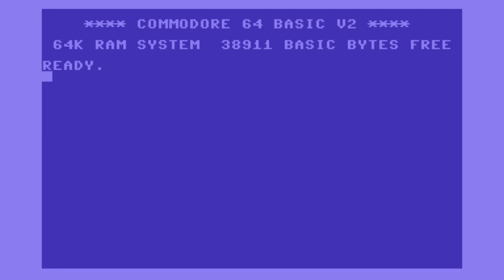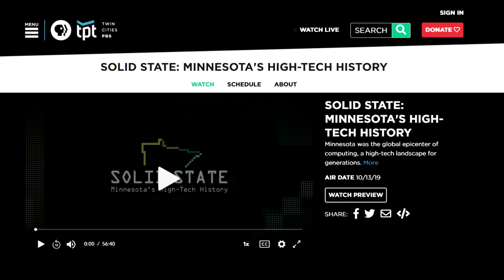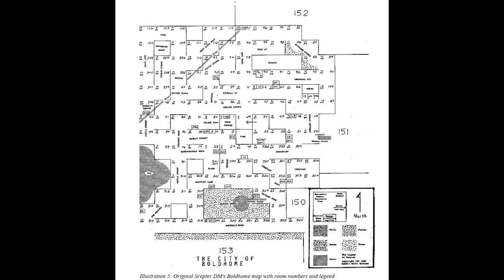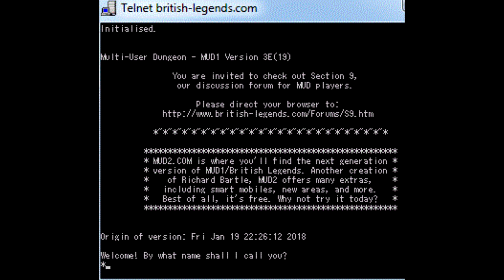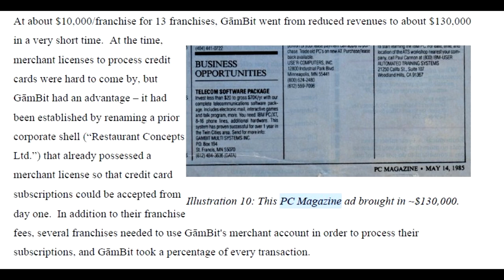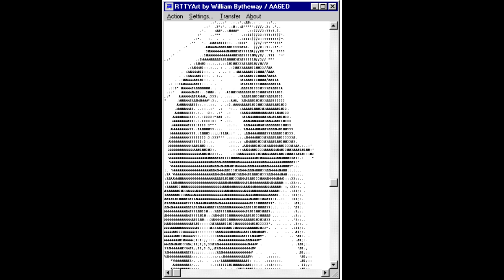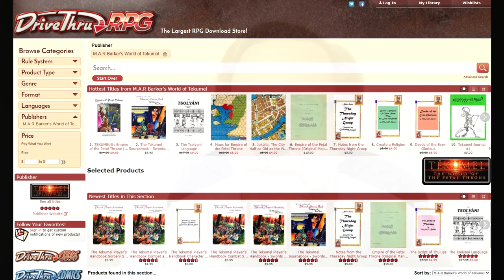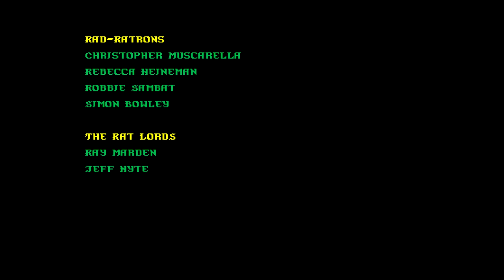Matt Chat 457: Bob Alberti on Scepter of Goth and Gopher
MMO and internet pioneer Bob Alberti is here to talk about some of the first-ever online games, including  Scepter of Goth. Before WOW, before EQ, before UO, before British Legends, there was Scepter of Goth. You don't hear enough about this game and it hasn't gotten the attention it deserves for its historical importance. Bob was also a key figure on the Gopher team, which was a critically important step in the development of the internet and a very interesting story.

LINKS
Villification Tennis